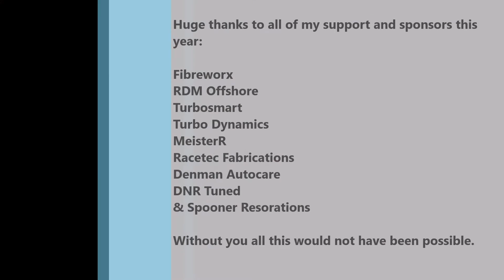UK Time Attack 2016 Round 6 Snetterton 200 Civic B18 Turbo BW EFR 7670 Lap Record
UK Time Attack 2016 Round 6 Snetterton 200. New Club FWD lap record 1.19.260 on a Honda Civic B18 Turbo.

Time Attack Civic
EFR 7670
Borg Warner EFR 7670
UK Time Attack
lap record